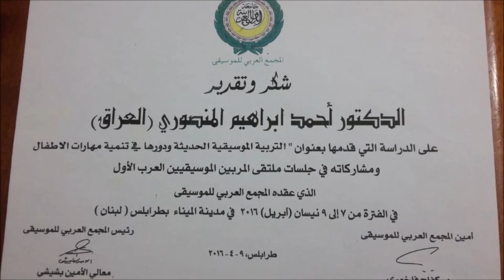انتظرونا .... برنامج حالات استثنائية اعداد واخراج هشام شبر...ضيف الحلقة د. احمد ابراهيم